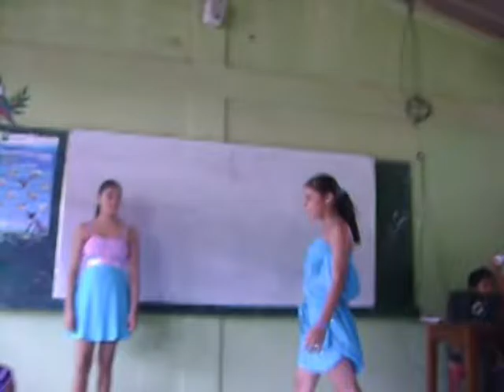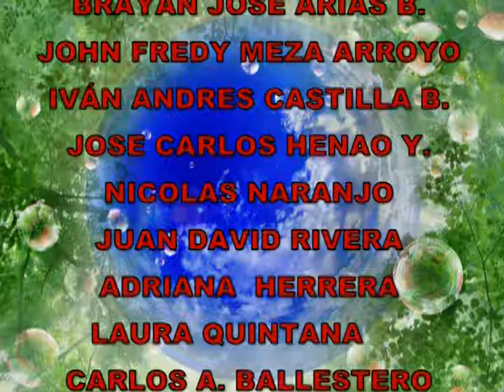DRAMATIZADO, EXPERIENCIAS INVESTIGATIVAS 2010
NORMAL MONTES DE MARIA.
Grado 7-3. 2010